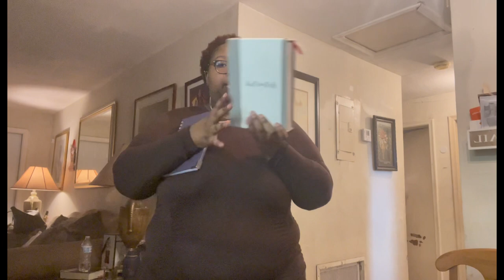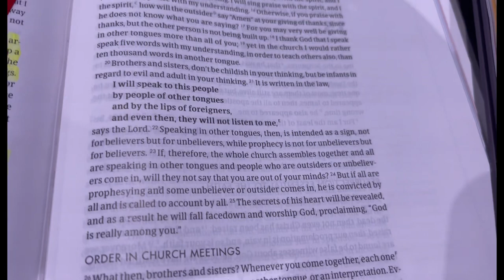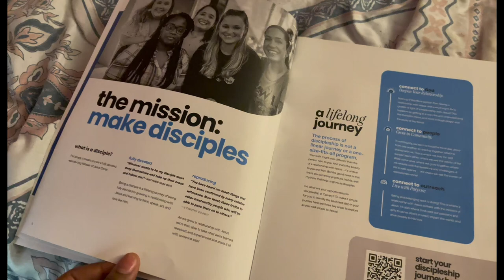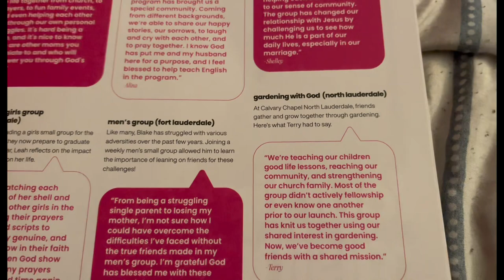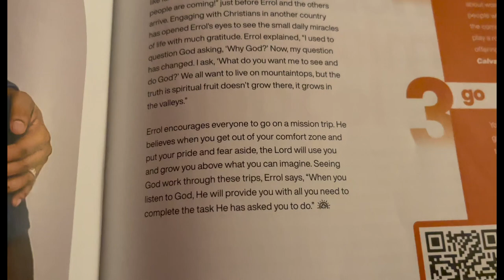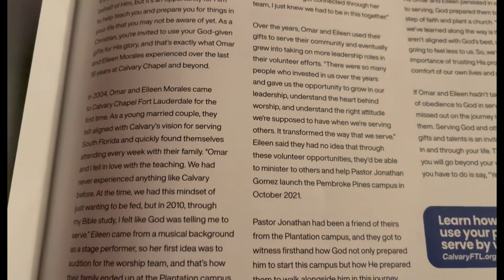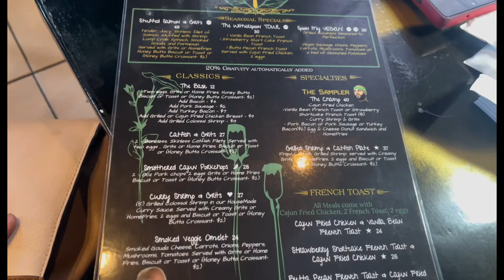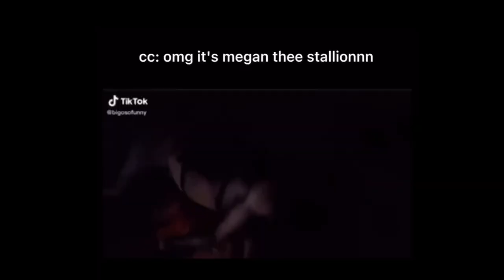Weekly Vlog| Making Breakfast+Church+Trying Just Spoon Cafe for the first time+SelfCare Day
Hey you guys Welcome back to the Golden Family. I hope you guys enjoyed this Week Vlog. See y’all in the next vlog.

Verse Of The Day: “Before I formed you in the womb, I knew you. Before you were born, I sanctified you. I have appointed you a prophet to the nations.”~ Jeremiah 1:5

TheGoldenFamiyCount: 18